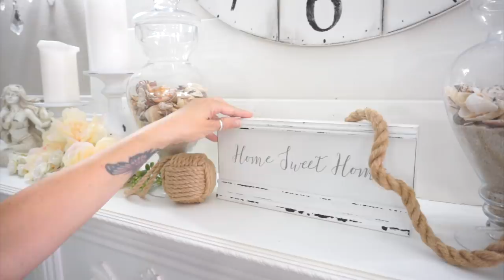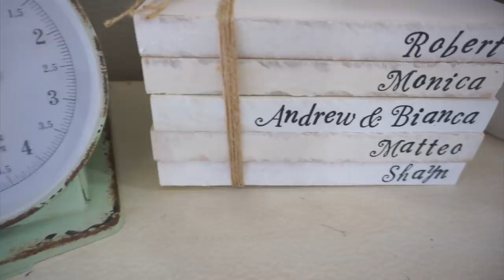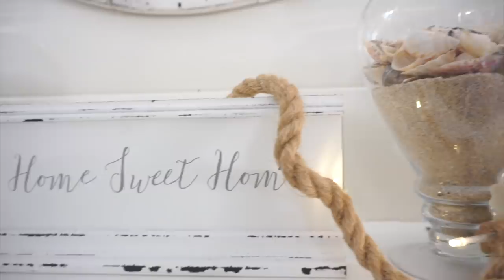✨NEW! 🌊SUMMER 2020 | CLEAN + DECORATE WITH ME | COASTAL FARMHOUSE | FRENCH COUNTRY | MONICA ROSE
Welcome friends! In today’s video I will show you how I decorated my family room for summer using soft pastels and neutral colors with a coastal vibe. I love decorating for summer! I hope you leave my channel motivated and inspired! Have a beautiful day!

My diffuser that is in my kitchen

You can get your book stack from Ashley here

You can find my white pillow covers
You can watch my last spring decorate with me right here

The master bedroom is candlestick silver by sherwin Williams
My jade coffee mugs are from Walmart, they are by pioneer woman.

O-Cedar Mop and Bucket
Ninja Coffee Bar
Euro Shams